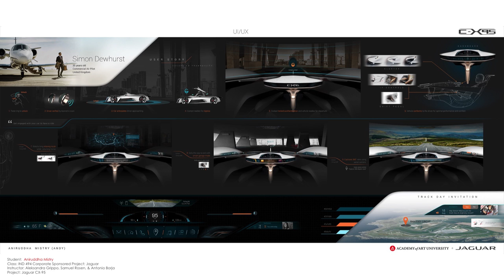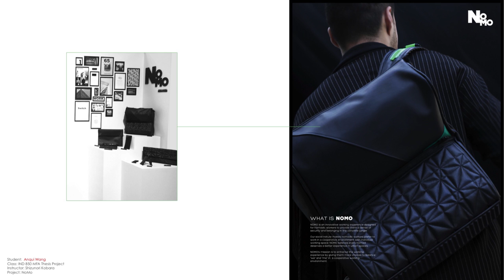Mind-blowing Student Industrial Design Projects in a Year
From shoes to revolutionary car designs, 2016 was a great year for the school of industrial design as presented here, in a presentation of a year in review from the school of Industrial Design at Academy of Art University.